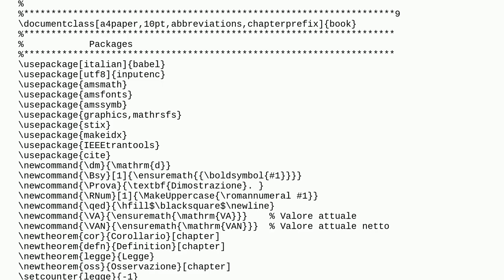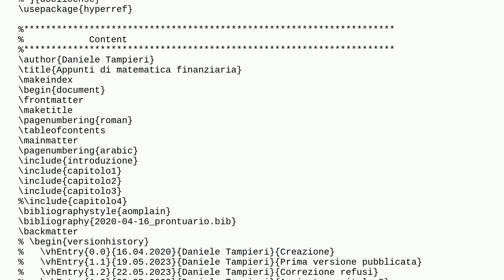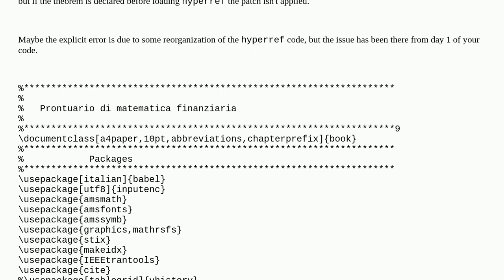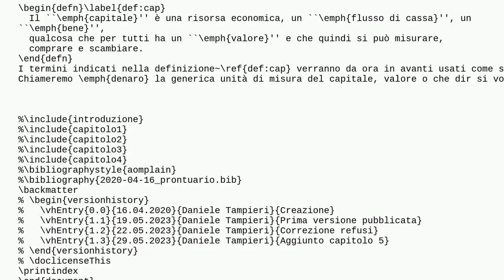Tex: Strange error during the use of newtheorem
Strange error during the use of newtheorem

A special thanks goes out to the community

  newtheorem